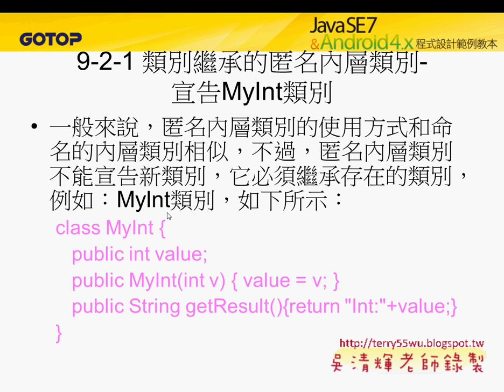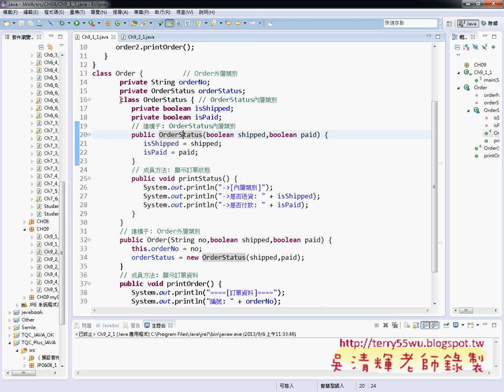04 C9 2 1類別繼承的匿名內層類別JAVA物件導向設計 吳老師)11